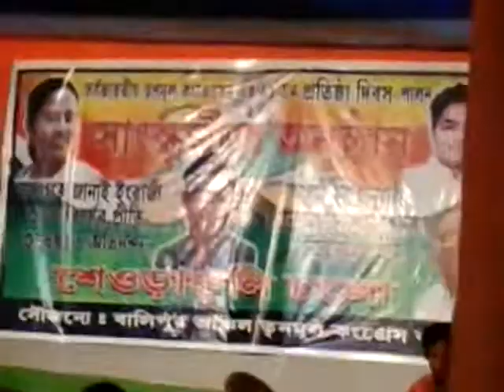BALIPUR 712401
Balipur712401